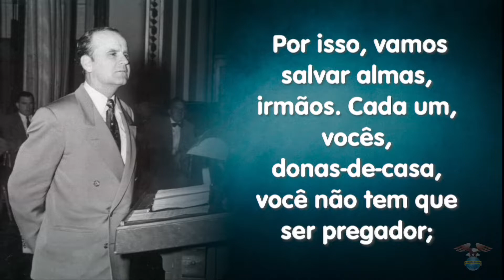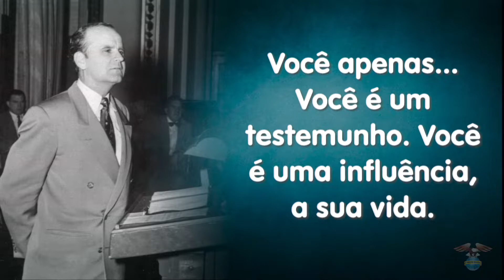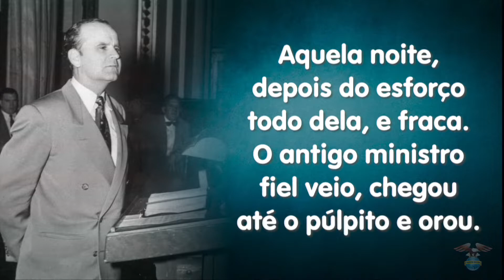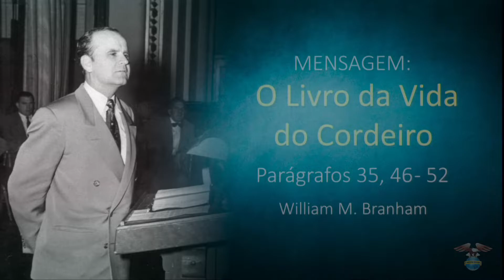22.09.2019 - Escolinha das Crianças - Prof. William Candine